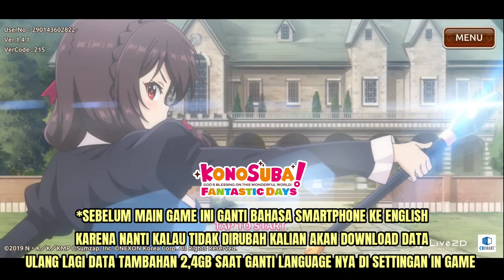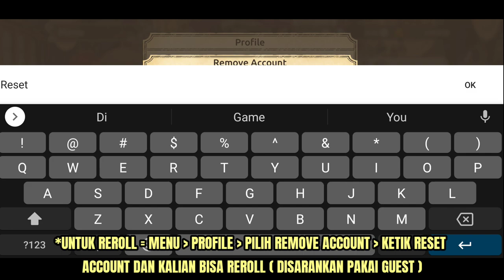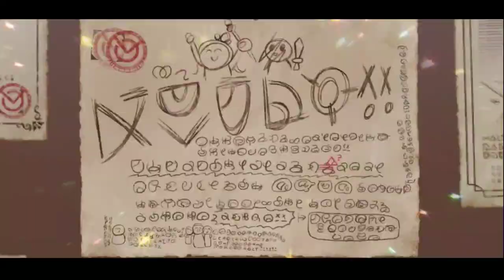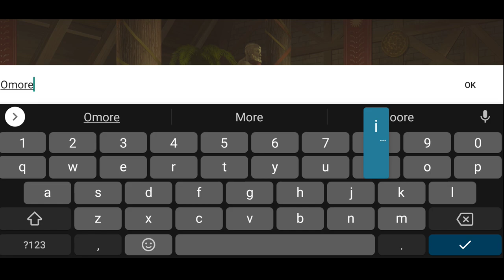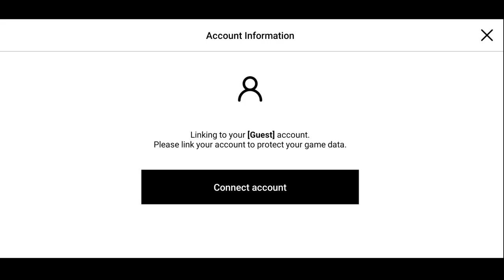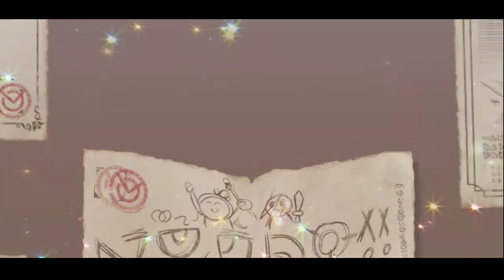Nah! Setting Bahasa - Cara Reroll - Gacha! [Konosuba : Fantastic Days] Indonesia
Release Juga Konosuba Fantastic Days sebelum masuk game harus rubah bahasa dulu ke english dinsmartphone biar gk ulang download data..

Terima Kasih

Device : Realme 5 Pro
Mic : Fantech Leviosa
Gamepad : Rexus Gx100
PC : Laptop tahun 2010 buat Record Mic aja 😅
Size : 2,89 GB (Untuk Sekarang)
Online

All record and editing from smartphone

Konosuba : Fantastic Days
Konosuba : Fantastic Days Guide
Konosuba : Fantastic Days RPG
Konosuba : Fantastic Days Gacha
Konosuba : Fantastic Days Android